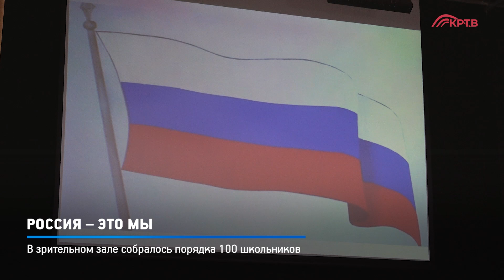КРТВ. Россия – это мы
МУК «Красногорская централизованная библиотечная система» совместно с КЦ «Красногорье» организовали и провели для учеников Гимназии № 7 - участников летнего школьного лагеря концерт-лекцию, посвященную Дню России.